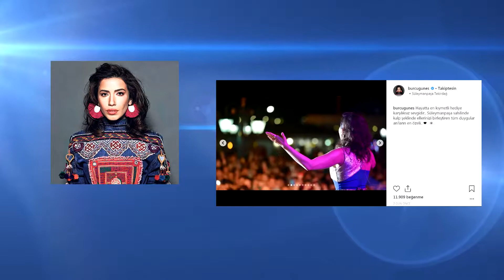Tekirdag Cherry Festival on Tv News